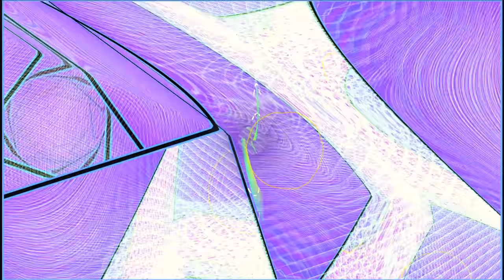Ozric Tentacles - Yaruporoon The Human Beat Box - Rare And Unreleased